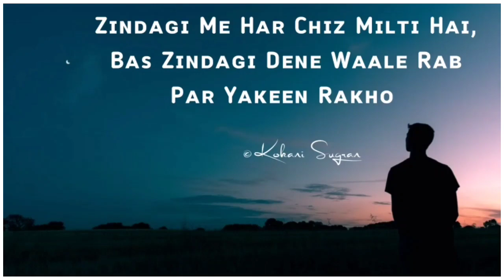Fish Curry Indian Recipe | How To Make Pink Perch - Raja Rani Fish Curry